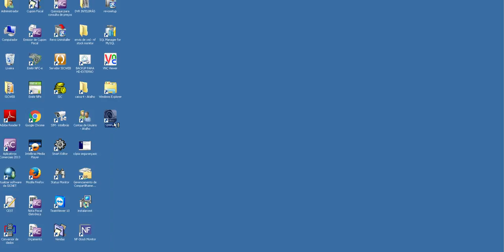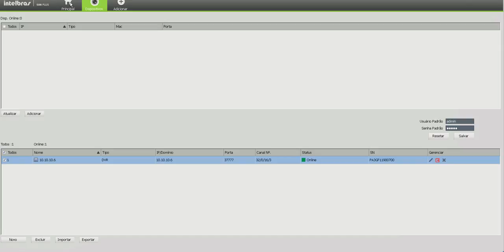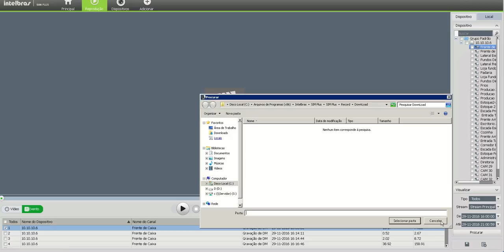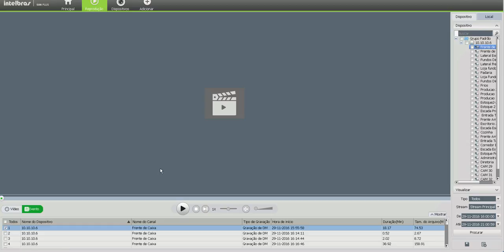Salvando as gravações DVR intelbrás com o SIM Plus da Intelbrás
Muitos técnicos de instalação CFTV tem dificuldade em salvar as imagens do DVR da Intelbrás para o formato do computador  com maneira fácil e rápida  de salvar gravações iremos usar  o SIM Plus da Intelbrás.